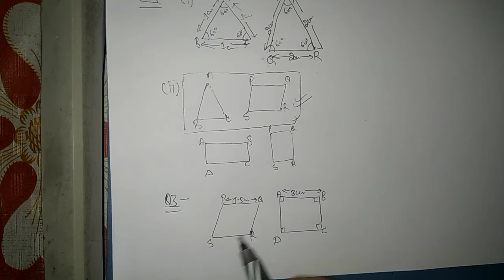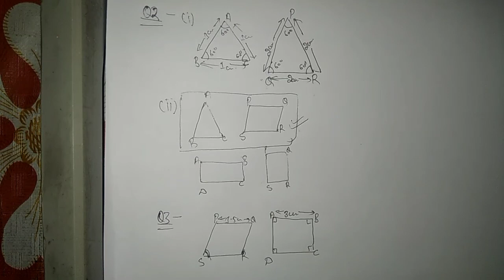CBSE Class X Maths chapter 6 Triangles exercise 6.1 Part 1